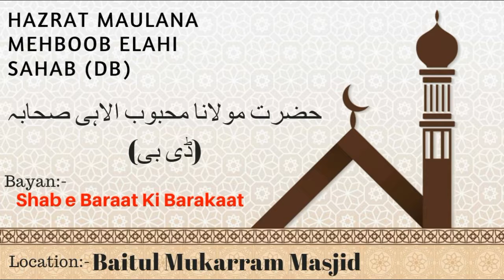Shab e Baraat Ki Barakaat | Hazrat Maulana Mehboob Elahi Sahab (Db) | @ Baitul Mukarram Masjid